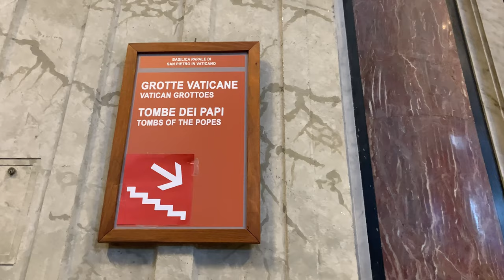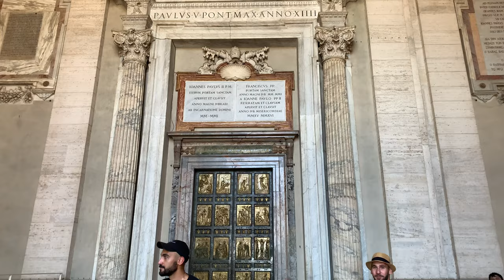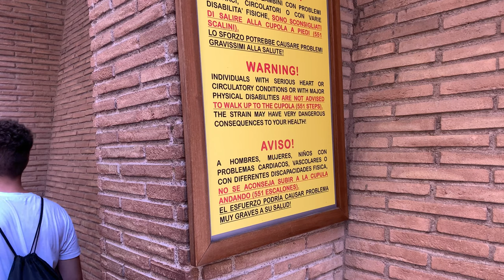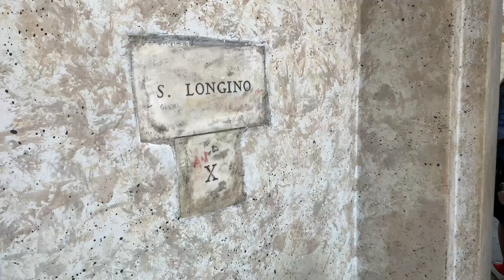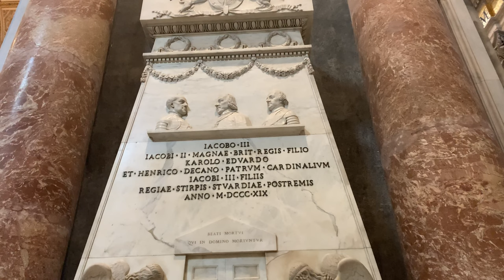Rome Italy [4k] - Walking Tour In Vatican City - Summer 2022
Amazing Walking Tour in the smallest country in the world, Watching the most important places in the Vatican.
The Smallest And Religious Country In The World - Vatican City Rome Italy
Walking tour 4k - July 2022

00:00 starting video - logo motion
0:10 walking from Ottaviano metro to Vatican City
1:30 Entrance of world’s largest Basilica of Christianity
1:42 St Peter’s Basilica square
5:16 Inside of St. Peter’s Basilica
21:28 underground floor- entrance of Vatican Grottoes
23:08 walk to the entrance of St. Peter’s Dome
25:10 Climbing 551 steps to St. Peter’s Dome
25:57 Inside of St. Peter’s Dome
31:38 St. Peter’s Dome on the top